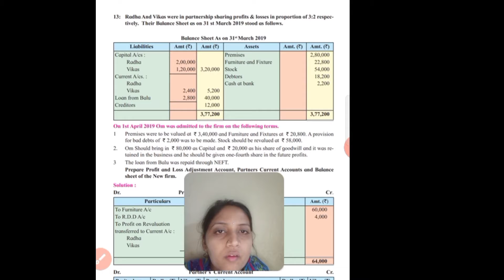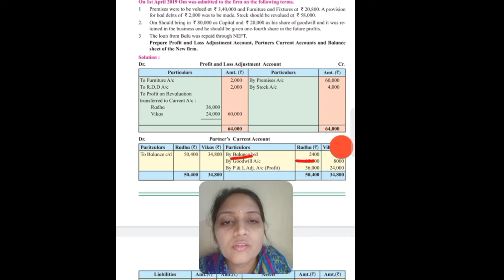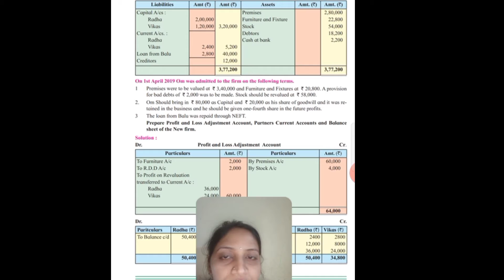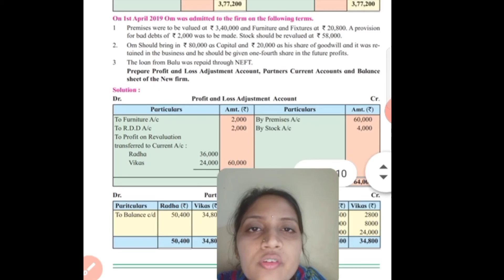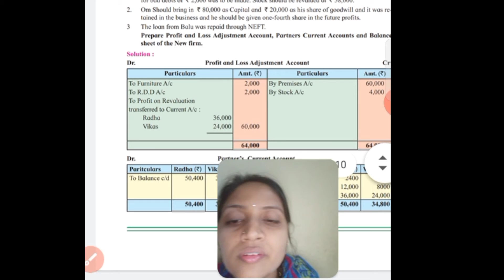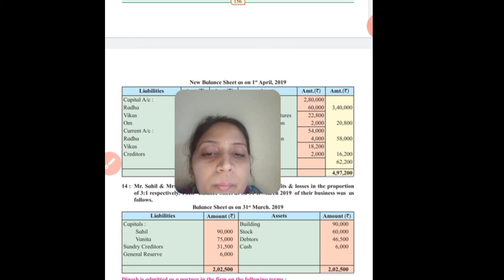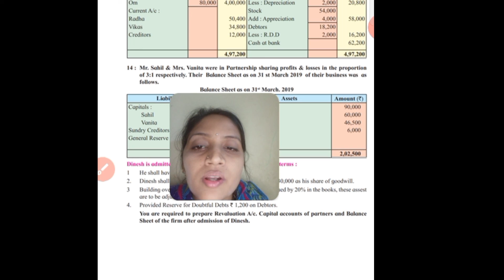Admission of Partner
Lecture 3 Practical Problem